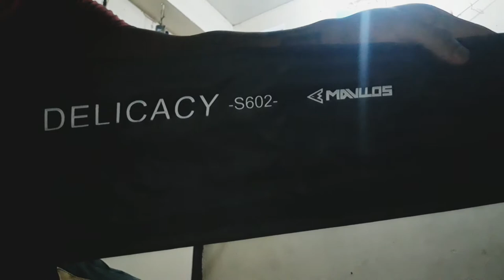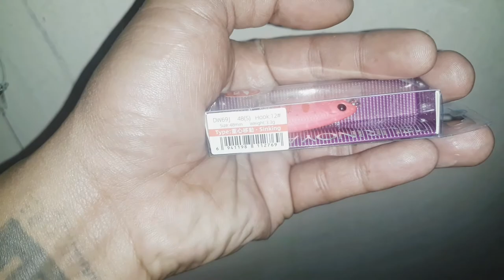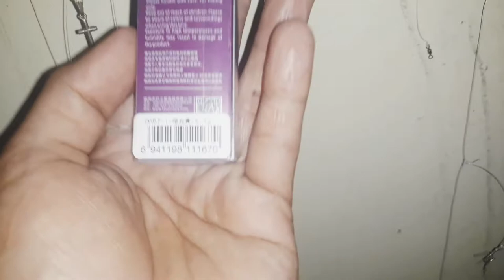Delicacy s602 from mavllos.UL philippines sobrang murang rod pero Quality.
yan yon link mga master...